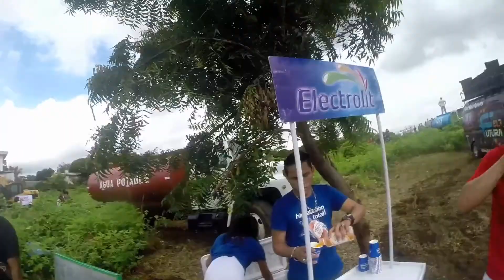Operacion Comando: Mision Zombie, Nicaragua 2014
Zombie run at Managua Nicaragua! The funds raised went to help a hospital here in Nicaragua. Unfortunately I couldn't film the whole race since my GoPro stopped working...

Def Leppard - Let's get Rocked